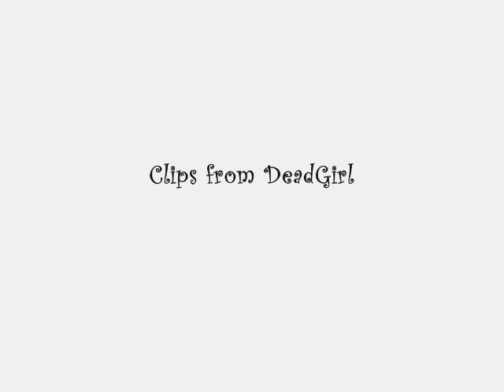DeadGirl - Weird Science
This video is dedicated to the fantastic Jenny Spain.  She suggested this song to me, so this video is for her.

At first I didn't think I could pull off a DeadGirl video with this song, but after careful deliberation, I managed to put something together.  The lyrics kind of tell a story in an odd sort of way, so I made an insanely short version of DeadGirl.  The clips go in order to match the 'story' told by the lyrics.  I did cut about 2 minutes off the song, only because it was becoming repetitive and I couldn't make it work.

Characters belong to Trent Haaga
I only own the idea behind the video